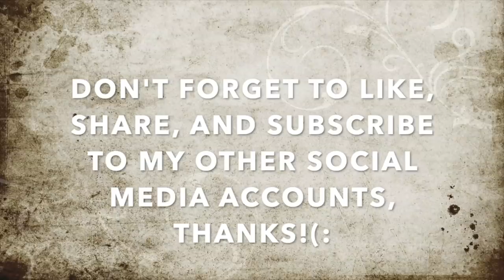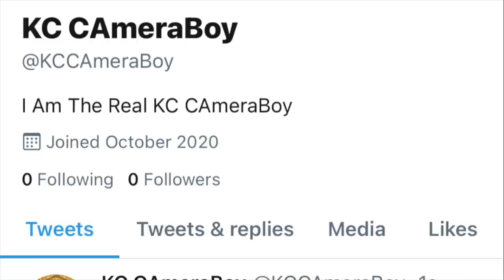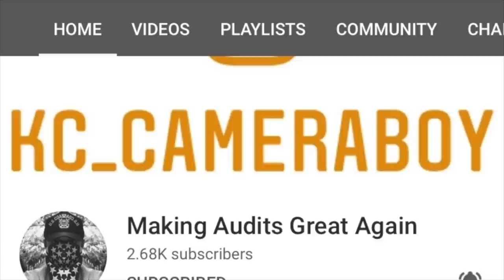"Delete All My Pictures, You're Not Allowed To Be Filming Here, Leave!' Says Darren & Karen Melting